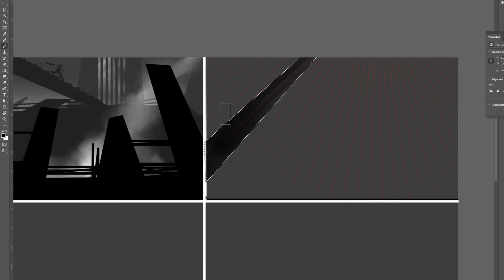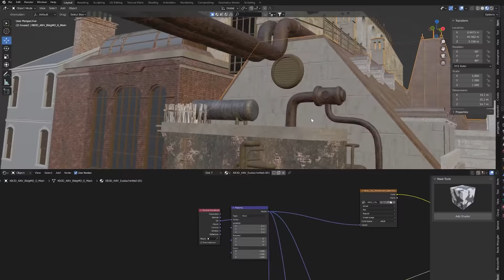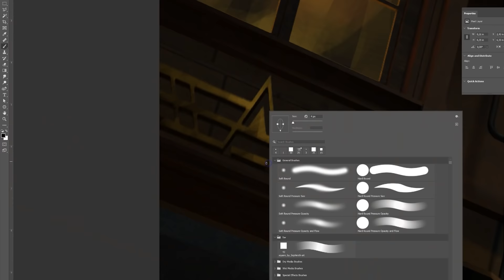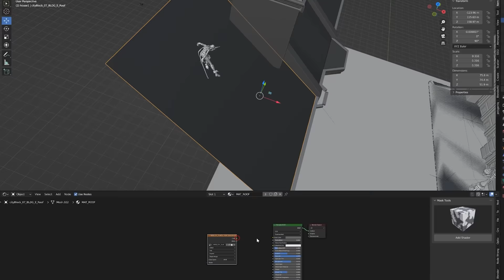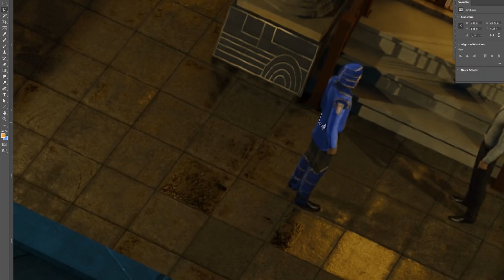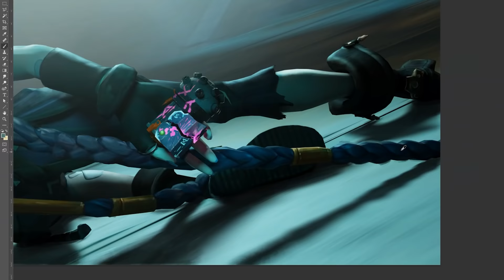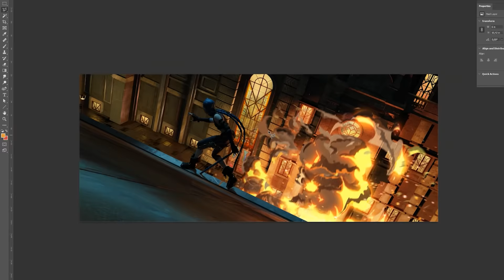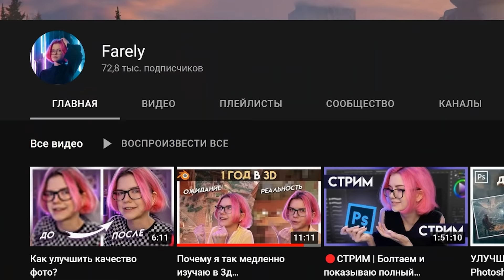Сделал АРТЫ С JINX из ARCANE в Photoshop и Blender speed art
Вы на канале Sigachev, и сегодня  я вам покажу как после просмотра сериала ARCANE от Netflix я постарался сделать несколько артов в стиле вселенной Аркейн вместе с Jinx в главной ролик. Основное место действия это Piltover. Использовал Blender 3d и Photoshop. Велкам к просмотру спид арта. )